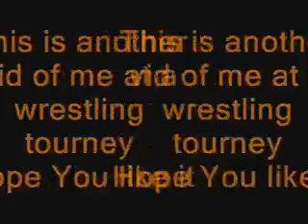Nicks Wrestling Tourney 2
Another video of me at a wrestling tourney and winning first place in that tourney too